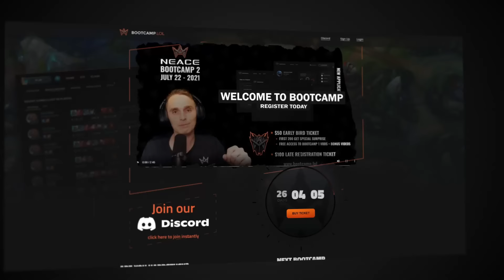How WAVE MANAGEMENT Put me 3 LEVELS AHEAD.. Macro is my friend!! (top lane easier than jg)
BOOTCAMP:
Info:
50$ July 22 Start
- Original application
- Educational videos for specific concepts
- Self stat tracking and improvement log
- Access to exclusive educational content
- Access to exclusive discord server
- Guest speakers, Question boards, much more!

OR @neaceinsta

►Background music from Best Lofi Compilation : -
Music Video by InfiniteLee

daft punk - derezzed Atlast remix